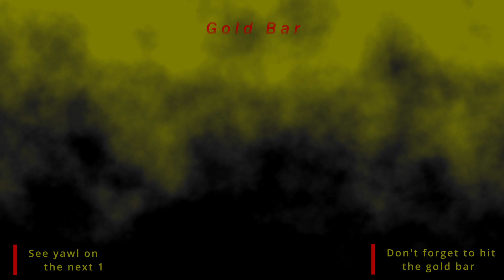Good ole time with AUS mates pt.2